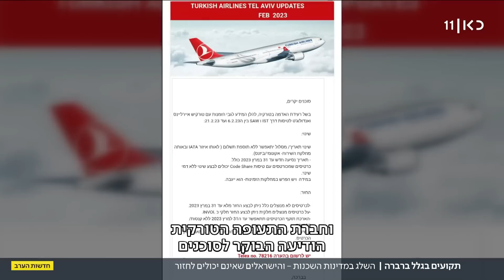שלג בדרך: ברברה משביתה את שדות התעופה ביוון ובטורקיה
כאן חדשות | הסערה "ברברה", שמכה גם ביוון, גורמת לשיבושים נרחבים בלוח הטיסות לישראל וממנה. גם נמלי תעופה בטורקיה, שם היכו רעידות האדמה, סגורים, וישראלים רבים נתקעו בחו"ל. רבים גם מבטלים טיסות. כתבתו של שרון עידן מתוך חדשות הערב 06.02.23